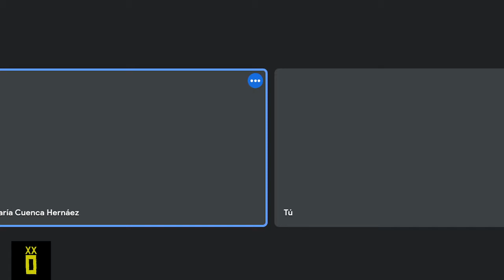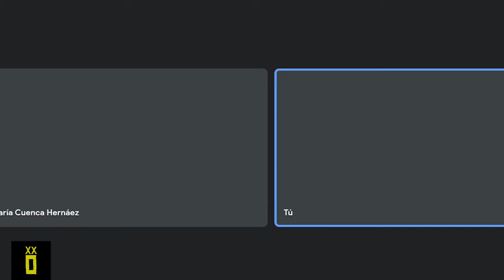Los ONIRA molan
Más majos que pa qué. Versionan a Rosendo en plan nana y a Extremoduro con flauta. Lo mismo se marcan un blues, que un tema metalero con Sinaia, un reggae pucelano o le dan al gospel, la chanson française o el hard rock a lo Deep Purple. Aman la música, por eso amamos a Onira.